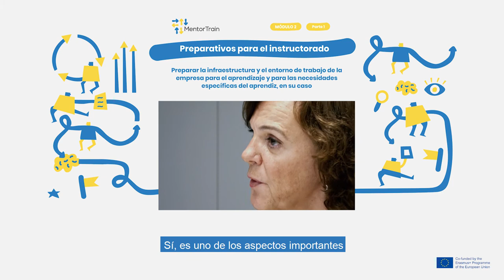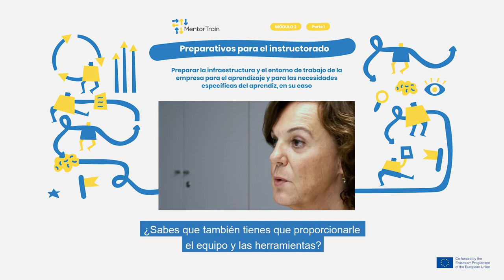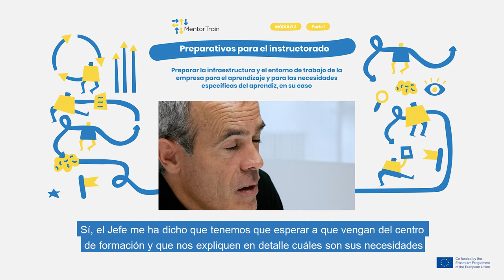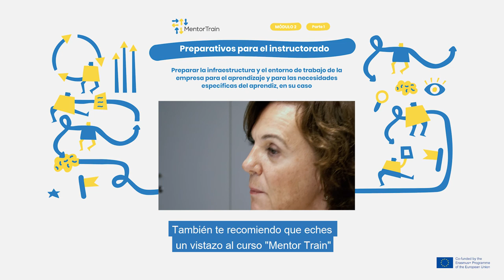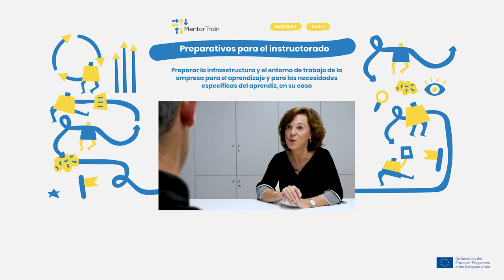MentorTrain Video M2-1 - Prepare the company for the apprenticeship (Spanish)